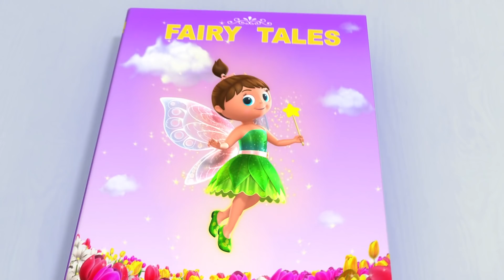Johny Johny Yes Papa | +More Kids Songs | Nursery Rhymes | Little Baby Bum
A collection of Little Baby Bum's most renowned and beloved nursery rhymes, to educate and entertain your little ones with the classic songs we all once loved.

Johny, Johny
Yes, Papa?
Eating sugar?
No, papa!
Telling lies?
No, papa!

Johny, Johny
Yes, Papa?
Eating sugar?
No, papa!
Telling lies?
No, papa!

Johny, Johny
Yes, Papa?
Eating sugar?
No, papa!
Telling lies?
No, papa!